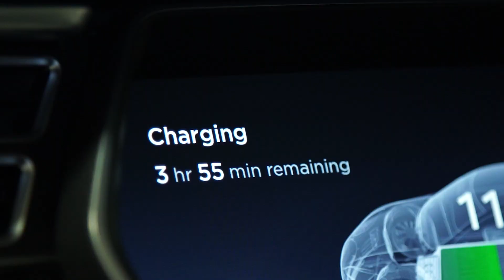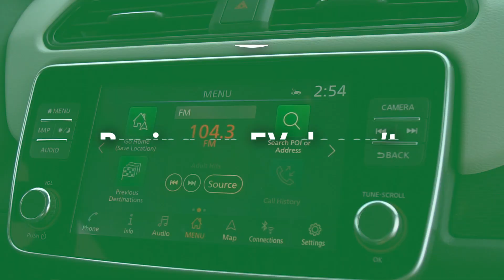5 Things You Didn't Know About EVs | Consumer Reports